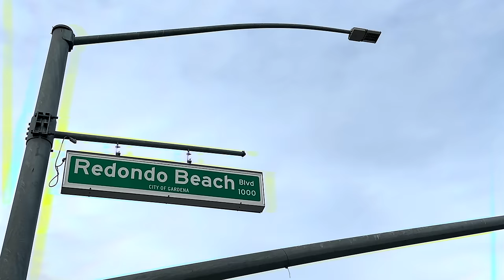So Far, So Good (2023) | Poker Vlog #152